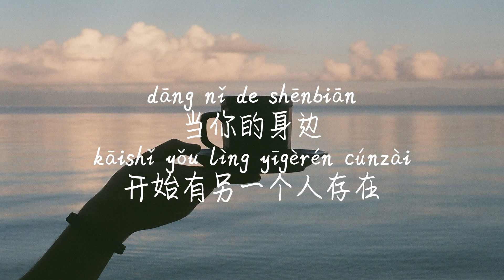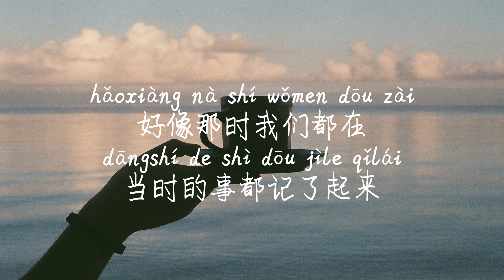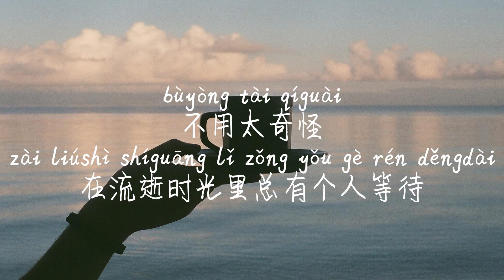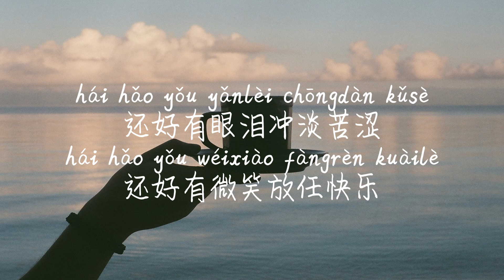【后继者-任然】HOU JI ZHE-REN RAN /TIKTOK,抖音,틱톡/병음가사,拼音歌词, pinyin lyrics/광고 없음, No AD,无广告